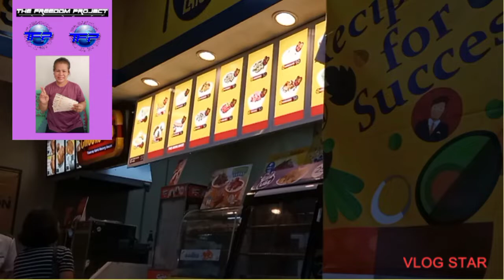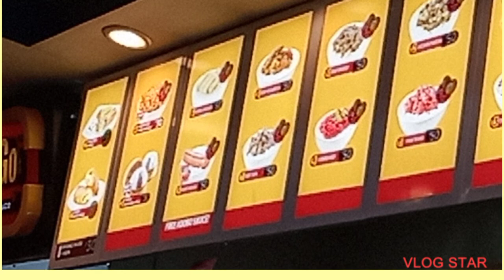tapa+rice in A cup/it's lettys vlog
beef tapa in a cup so Yammy..for lunch thank you lord🙂🙏